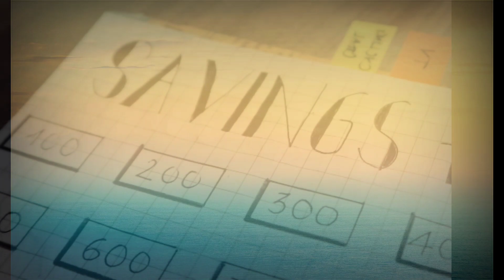PPF account से पैसा contribution नियम। PPF account extension करने का नियम।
हेलो दोस्तो
हमने इस वीडियो में बताया है कि PPF account को 15 साल पूरा हो जाने के बाद भी कितने साल के लिए extension कर सकते हैं।
इसका क्या नियम है पूरी जानकारी इस वीडियो में बताया गया है इसलिए विडियो को एक बार जरूर देखें।
और अगर मेरा वीडियो आपको पसंद आए तो
लाइक कर दे
शेयर भी कर सकते हैं
किमती समय निकालकर कर मेरा वीडियो देखने
के लिए बहुत-बहुत
🙏धन्यवाद 🙏